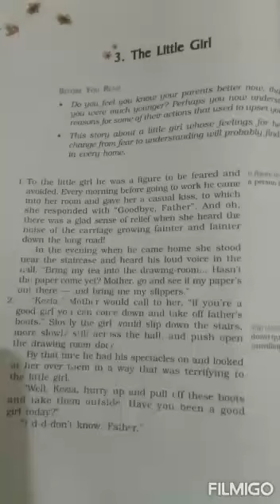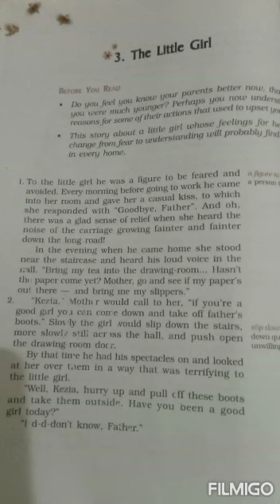Std. 9-beehive ch3 part1